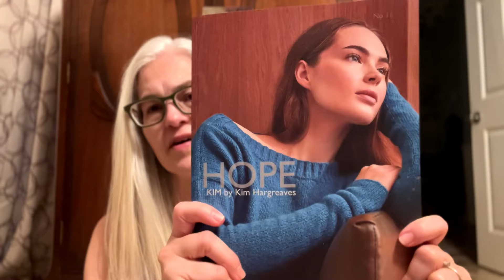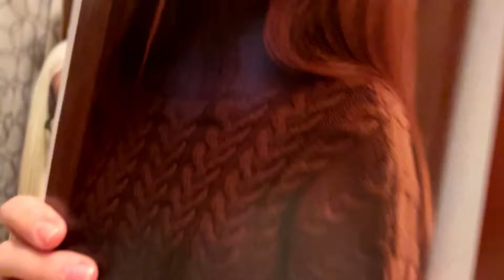October 11-14, 2024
Welcome to Vlogtober 2024!  I had three late nights in a row and didn't get videos edited over the weekend.  I've got four days in one. Friday was date night, Saturday was a wedding, Sunday was church and the state fair and Monday was chores and laundry.
Toward the end, there's an update on my progress with the Sabasco Vest.